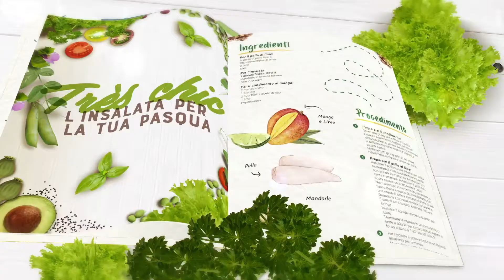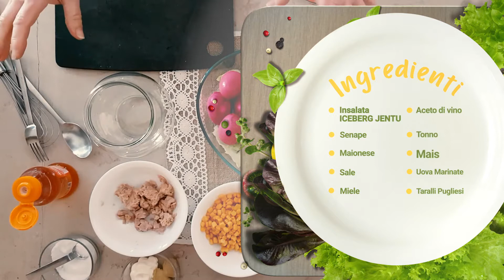Easter eggs salad